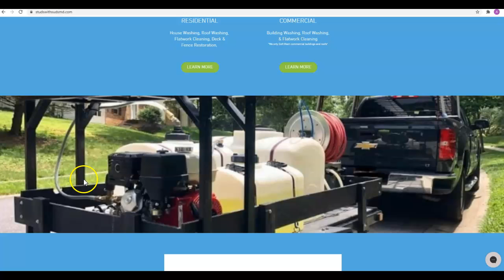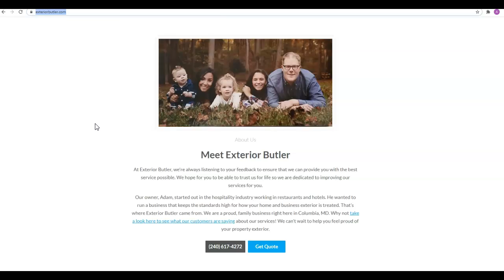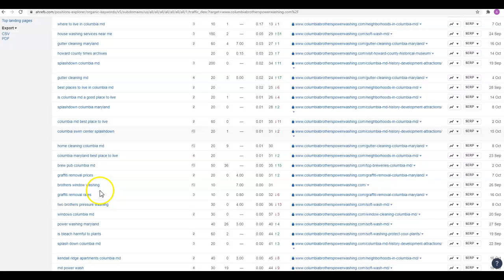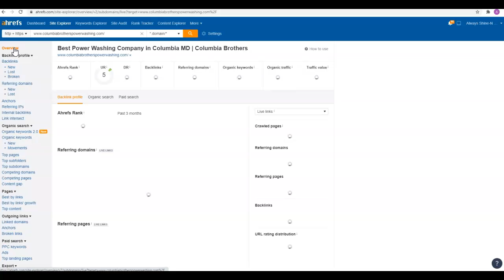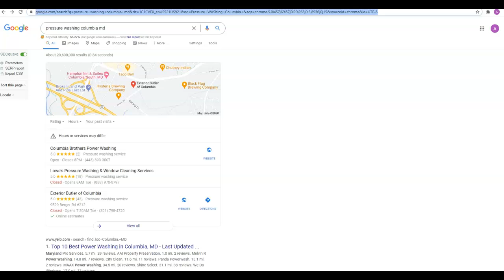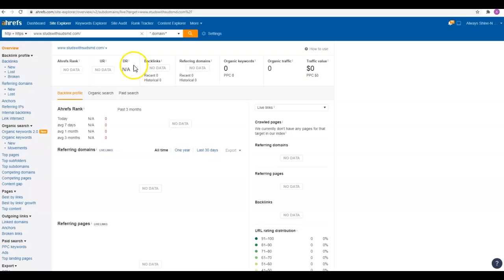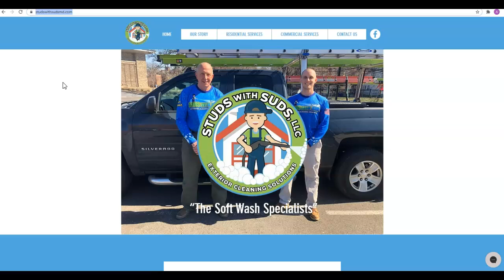Studs With Suds | Pressure Washing Columbia MD